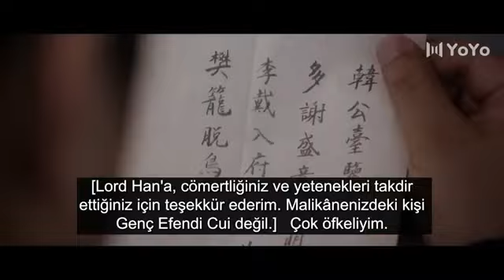Kutsal Aşıklar Diyarı l Klip l Wonderland of Love l Xu Kai, Jing Tian l 乐游原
Dizinin Konusu;  Biri entrikacı ve zekidir. Diğeri kurnaz ve açık sözlü. Li Ni ve Cui Li, rekabet içinde birbirlerinin plan ve hareketlerini hesaplayıp tahmin ederek kazanan olarak savaşır ve bu da onları aşk yoluna sürükler.

Dizi Oyuncuları;   Xu Kai, Jing Tian